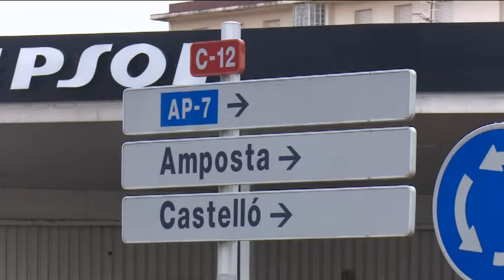Els veïns reclamen millores per solucionar els problemes de trànsit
L’accés cap al centre de Tortosa a les hores punta (especialment a primera hora del matí) s’ha convertit d’uns mesos ençà en una tasca més complicada. Les obres de rehabilitació que estan fent al pont de l’Estat obliguen a derivar el trànsit cap a l’altre pont, el del Mil·lenari, que queda col·lapsat en alguns moments, sobretot si hi ha alguna topada a la rotonda que hi dóna accés. Ara, els veïns reclamen mesures per alleugerir la situació.